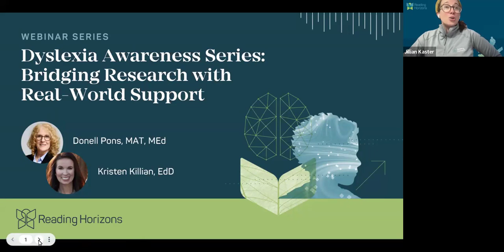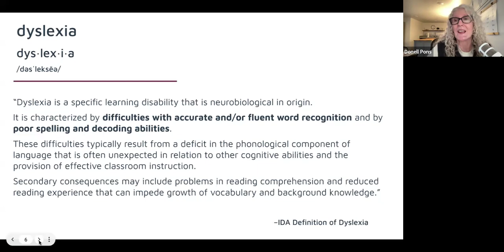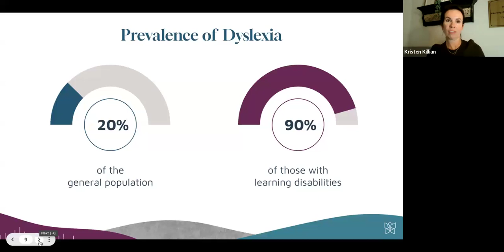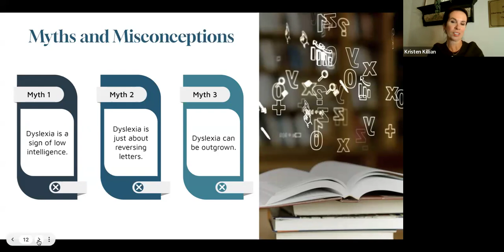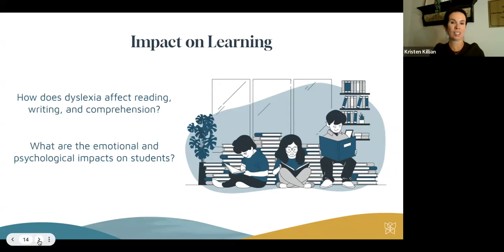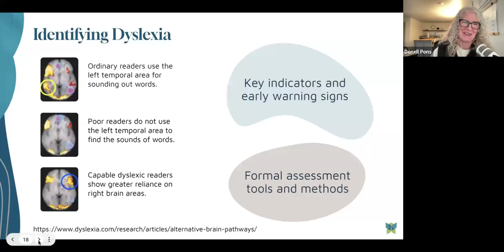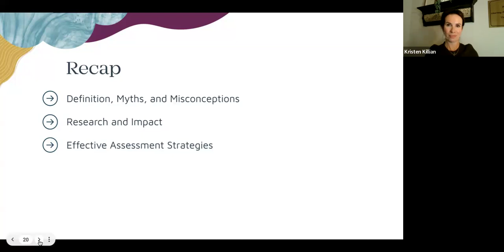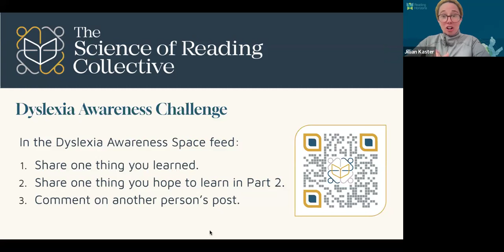Dyslexia Awareness Series Part 1—Understanding Dyslexia: Insights from Research to Assessment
Our hosts, Donell and Kristen, explore the complexities of dyslexia, its impact on learning, and the latest research that informs our understanding of this common learning difference. Takeaways from part one

➡️ A clear understanding of what dyslexia is, including common myths and misconceptions.

➡️ Insights into the latest research on dyslexia and its impact on learning.

➡️ Effective assessment strategies to identify students who may have dyslexia.

About the hosts:

Donell Pons, MAT, MEd, is president of the International Dyslexia Association Utah Chapter, a dedicated reading specialist, and dyslexia screener and advocate.

Kristen Killian, EdD, is an ELA Professional Development Specialist serving 67 elementary schools, an undergraduate and graduate instructor at Kennesaw State University, and the Atlanta Metro RESA dyslexia coordinator.